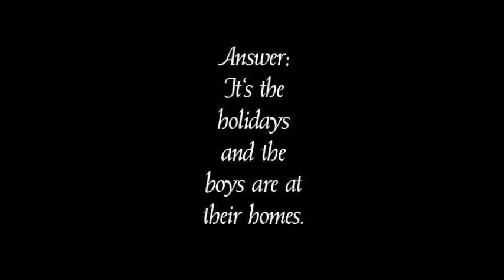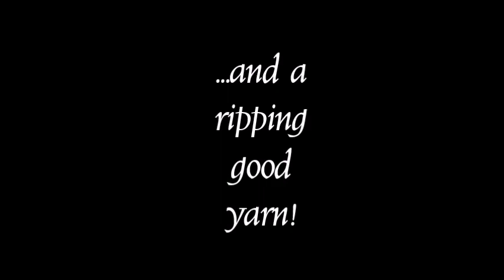David Copperfield - Charles Dickens - Quick Quiz 5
2w